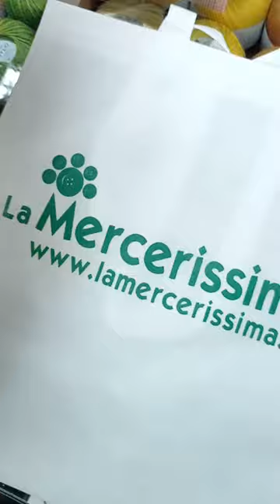Modigliani Mezzo Punto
Modigliani da ricamare a mezzo punto completo di matassine in cotone lanato DMC in partenza!